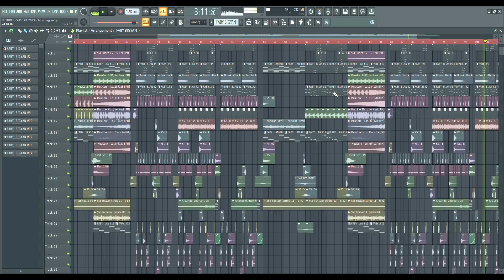Professional Future House FLP Brooks! , FUTURE HOUSE MUSIC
📁 DOWNLOAD FULL FLP With SAMPLES , MIXING & MASTERING

Made by  - 🔻 FABY  BIGYAN 🔺